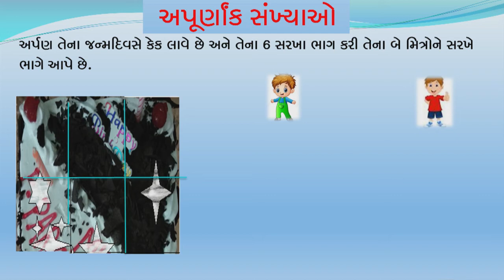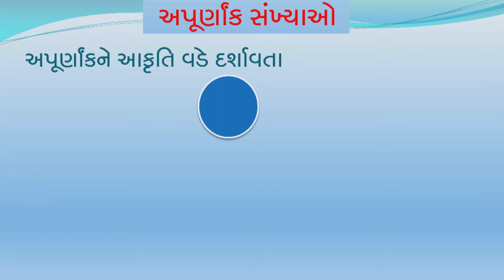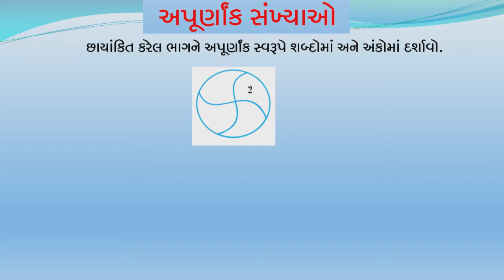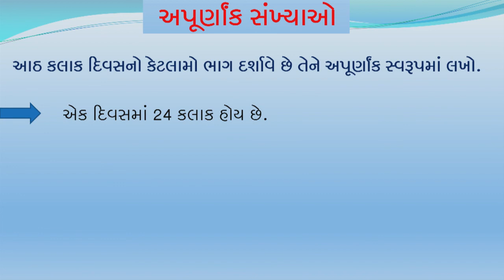Std 6 maths "ગણિત" chapter - 7 "અપૂર્ણાંક સંખ્યાઓ" (Part 1) Apurnaank Sankhyao gujarati ganit